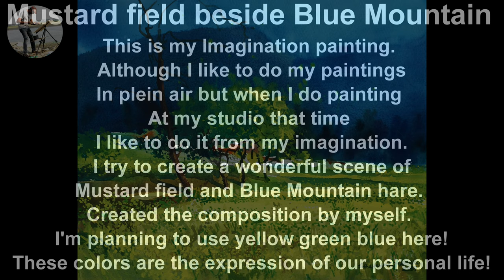WATERCOLOR PAINTING | How to draw scenery of Mustard field with Watercolor | Shahanoor Mamun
Mustard field beside Blue Mountain.
This is my Imagination painting.
Although I like to do my paintings
In plein air but when I do painting
At my studio that time
I like to do it from my imagination.
I try to create a wonderful scene of
 Mustard field and Blue Mountain hare.
 Created the composition by myself.
I'm planning to use yellow green blue here!
These colors are the expression of our personal life!

Shahanoor Mamun्के
Watercolor Painting